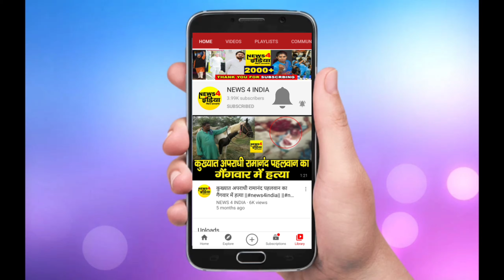बुद्ध पूर्णिमा पर गंगा घाटों पर उमड़ी भक्तों की भीड़।